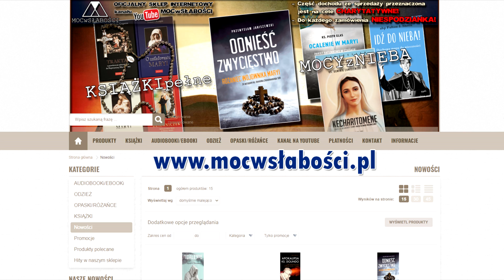Jak walczyć z rozproszeniami i atakami złego podczas różańca? /TAJEMNICE MOCY RÓŻAŃCA #2/